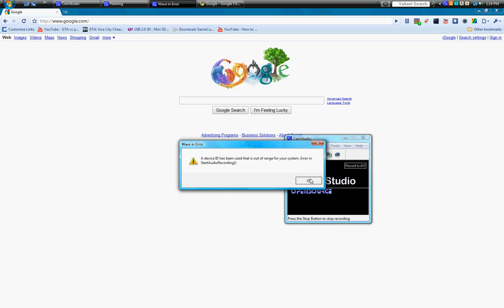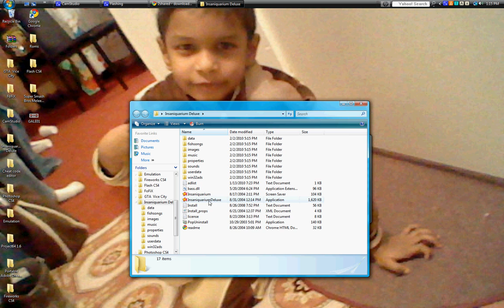Download Insaniquarium Deluxe Full Free.avi